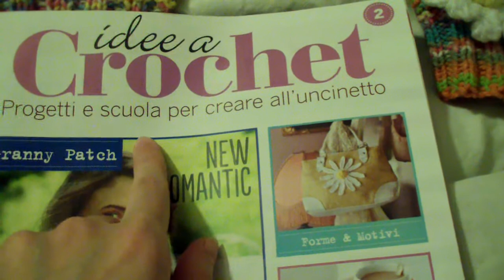GRANDE RITORNO VIDEO CREAZIONI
LEGGIMI SE TI PIACCIONO I MIEI VIDEO
tesori e tesore qui trovate lo schema x realizzare le scarpine a maglia veramente semplicissime baciiiii